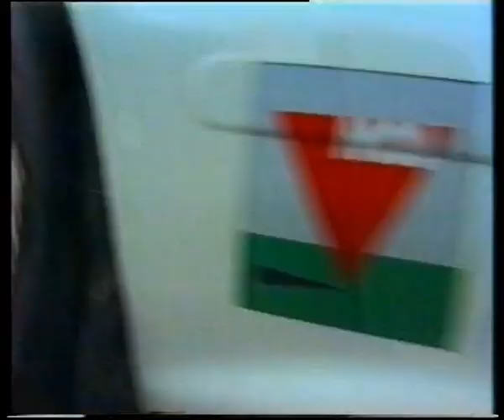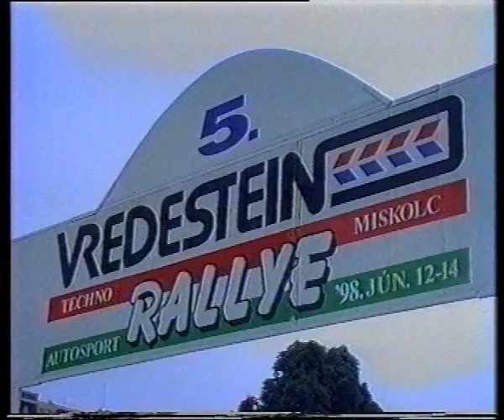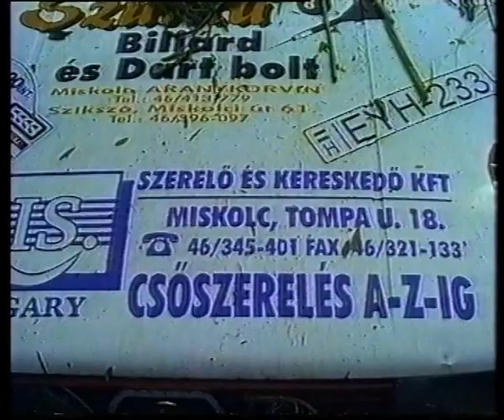1998 Vredestein Miskolc Rallye PVS